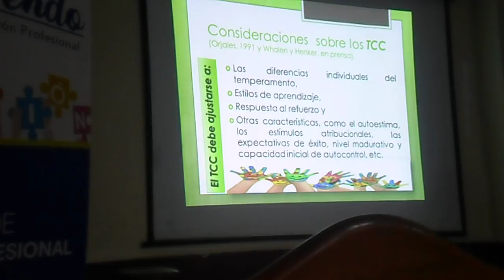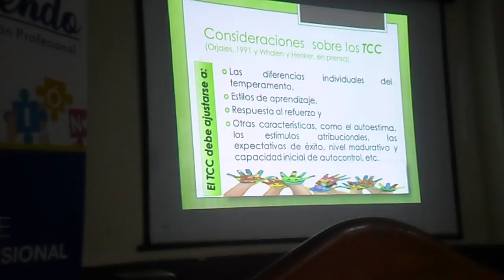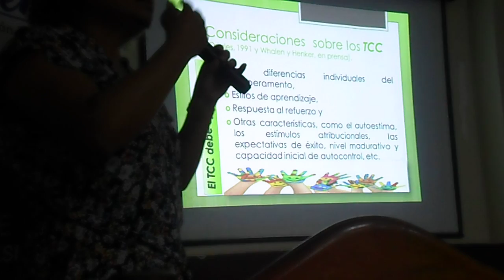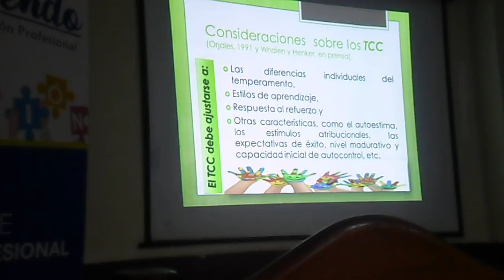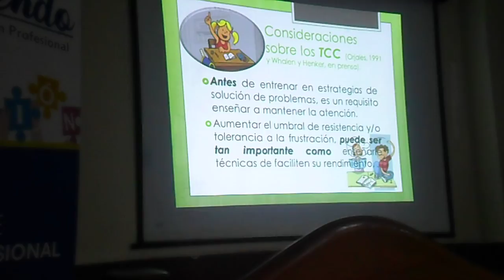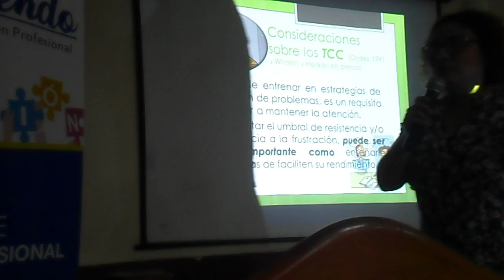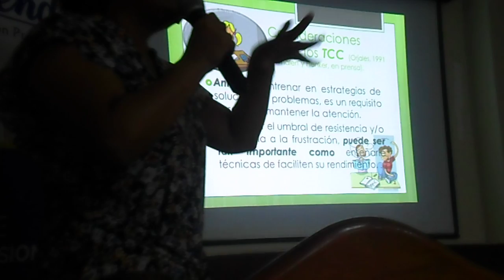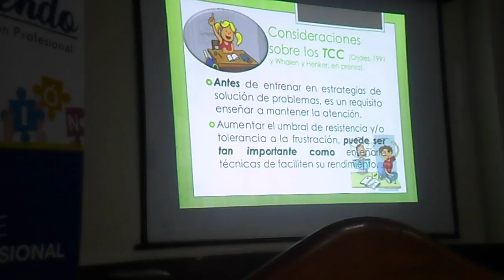Terapias cognitivo conductual (TDAH) / 2 parte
TERAPIA COGNITIVO-CONDUCTUAL:

El enfoque terapéutico cognitivo-conductal ha demostrado ser la herramienta más eficaz de que disponemos para reducir los comportamientos perturbadores de los/as niños/as con Trastorno por déficit de Atención e Hiperactividad (TDAH) y aumentar los comportamientos autocontrolados (Soutullo y Díez, 2007.)  Para su aplicación, es imprescindible la implicación de las personas responsables de la educación del niño/a, pues son ellos/as quienes aplican las pautas en casa. Aspectos que trabaja:

Desarrollo y orientación personal
Resolución de conflictos
Entrenamiento en auto-instrucciones
Organización y planificación de la conducta en función de objetivos y metas
Autorregulación emocional
Entrenamiento en habilidades y estrategias internas